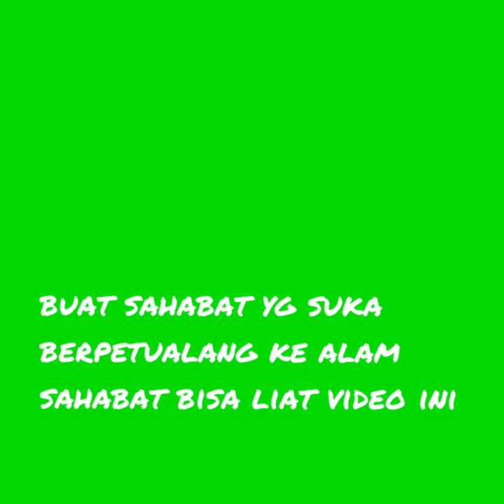pemburu gedang dari cipanas 😋😋😋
bagi sahabat yg hobi perpetualang disini cocok buat cari petualangan yg super menantang lokasi daerah sukamakmur jonggol arca ..